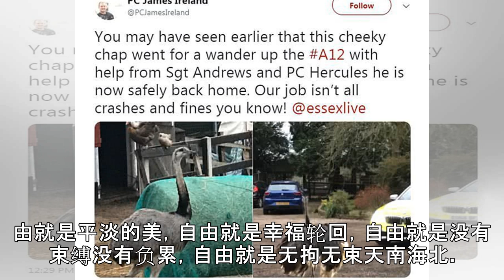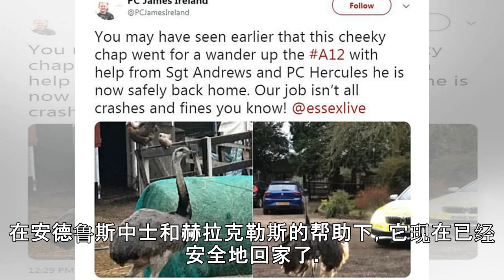鸵鸟在高速公路自由奔跑，累坏警察堵塞交通